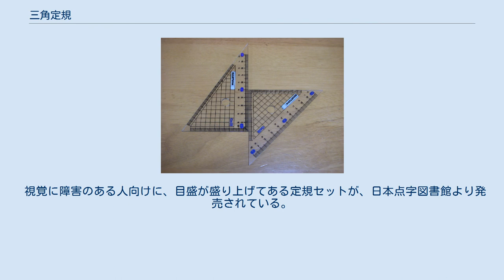三角定規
プラスチック製三角定規 三角定規（さんかくじょうぎ）とは三角形の定規のこと。
通常、2種類の直角三角形2枚一組で構成される。
 製図用に用いられる三角定規は、角が45°・45°・90°（直角二等辺三角形）の三角定規と、角が30°・60°・90°（正三角形の半分、半正三角形）の三角定規の2枚一組となっている。
 一組の三角定規において、直角二等辺三角形の斜辺（45°-45°の辺）と、半正三角形の長いほうの隣辺（90°-30°の辺）の長さは等しく、三角定規のサイズ（規格）はこれらの長さで表される。
 T定規などとともに平行線や垂線を作図するために用いられる。
製図用の定規は斜辺が24cmから30cmほどの大きさで、目盛りが付いていないことが多い。
 紙など測定対象との間に空気が残らないよう、中心に穴が開いているものが多い。
この穴から空気が逃れるため、紙上にしっかり固定させやすい。
 一般向けの三角定規は主に合成樹脂（塩化ビニル樹脂、アクリル樹脂、ポリカーボネートなど）を素材にして作られているものがほとんどであり、木製や金属製のものは稀である。
また形状から、竹製のものはない。
カッティング用や建築用の物は定規に傷が付きやすいため、アルミ製の物が多い。
 直線定規（ものさし）、分度器と並んで教育の現場で広く用いられている文具の一つである。
 教育目的の黒板用大型の三角定規などでは木製のものも見られる。
 かさばる等の欠点を解決するために折りたたみ式三角定規もある。
 視覚に障害のある人向けに、目盛が盛り上げてある定規セットが、日本点字図書館より発売されている。